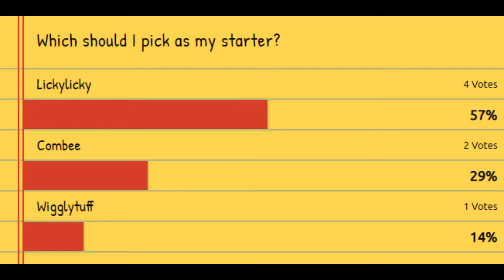Pokemon Soul Silver Randomized Nuzlocke - Episode 1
The Soul Silver Randomized Nuzlocke challenge is here!